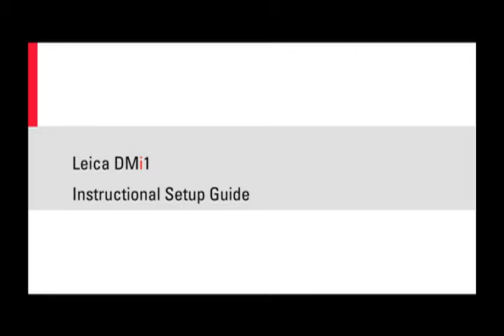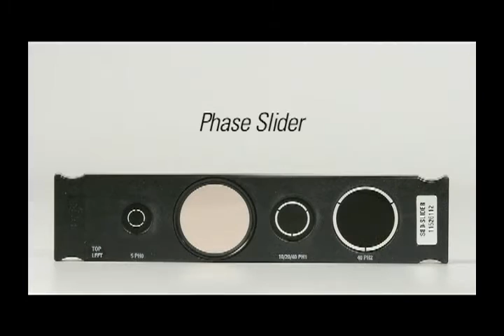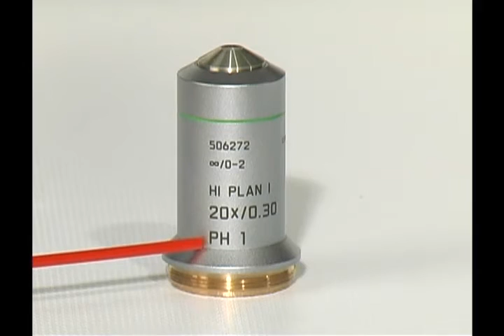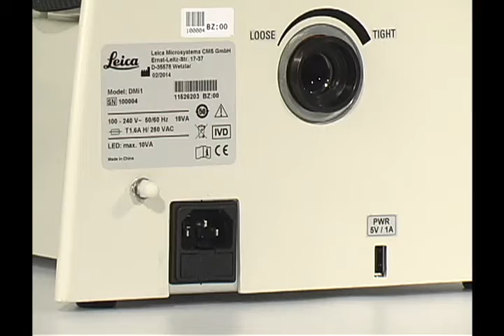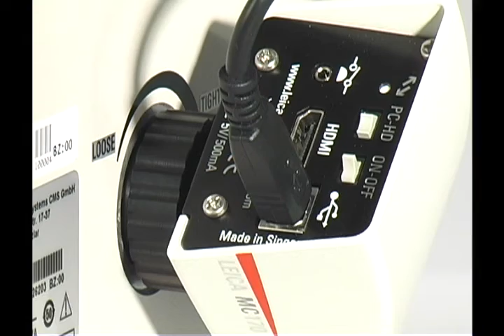Leica DMi1 Set-up Instructions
This step-by-step video walks you through how to set-up your Leica DMi1 Inverted Microscope for Cell and Tissue Culture imaging.  Our imaging specialists are also available to support you - for more information or to contact a microscopy specialist, please

The unique flexibility of the Leica DMi1 allows you to configure the microscope for your needs with flexible condenser options and digital imaging documentation features; creating a solution that is just right for your lab. Want to learn more about the Leica DMi1?